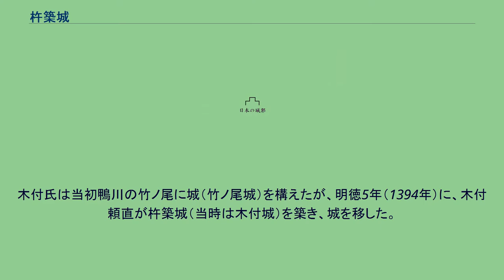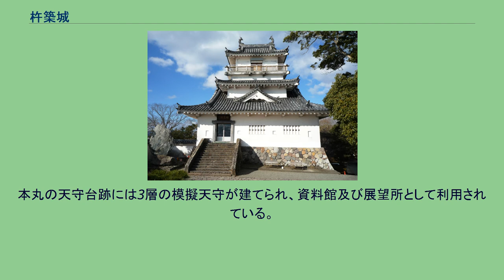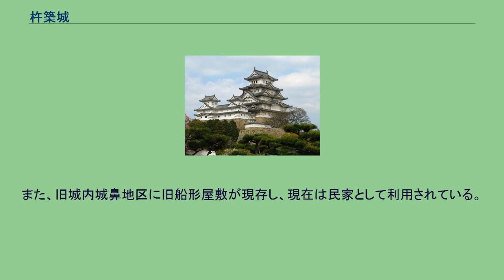杵築城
杵築城（きつきじょう）は、かつて大分県杵築市杵築にあった城郭である。
城跡のうち麓の藩主御殿跡は大分県の史跡に指定されている。
また、城郭があった台山地区と藩主御殿地区は、国の史跡に指定されている。
台山上に建つ杵築城（模擬天守） 杵築城は、室町時代初期に木付氏によって八坂川の河口にある台山（だいやま）の上に築かれた。
台山は、北は高山川、東は守江湾に囲まれた天然の要害である。
連郭式の平山城で、台山を空堀により4区画に区切られていた。
戦国時代には大友氏と島津氏の戦いの舞台となり、江戸時代には杵築藩の藩庁が置かれた。
城跡のうち台山上の部分は、公園として整備され、天守台跡に資料館と展望所を兼ねた模擬天守が建てられている。
木付氏は当初鴨川の竹ノ尾に城（竹ノ尾城）を構えたが、明徳5年（1394年）に、木付頼直が杵築城（当時は木付城）を築き、城を移した。
戦国時代、島津氏の大軍に攻められるが、城主木付鎮直が籠城して抗戦の末これを退けた。
しかし、後に主君の大友義統が文禄の役での失態の責めを負って豊臣秀吉により改易されると、当主木付統直は自刃し木付氏も滅びた。
杵築を含む豊後国は豊臣家の蔵入地となって前田玄以、宮部継潤が奉行を務めた後、慶長元年（1596年）に杉原長房の所領となる。
同年の震災（慶長豊後地震）と、慶長2年（1597年）の暴風雨によって天守などが損壊したため、長房は慶長2年（1597年）に台山北麓に居館を移した。
慶長5年（1600年）2月には細川忠興の所領となり、重臣の有吉立行を城代として置いた。
慶長6年（1601年）には松井康之が城代となっている。
天守は慶長13年（1608年）6月に落雷で焼失したが、その後、再建された。
2017年（平成29年）に行われた調査では再建後の石垣が確認されている。
また、文献の記録から、再建天守は3重の層塔型であったと考えられている。
慶長20年（1615年）に一国一城令が発せられると、台山の主郭部は破却され、城郭機能は台山北麓の居館（後の藩主御殿）に移された。
寛永9年（1632年）、忠興の子・忠利が熊本藩に移封となると、替わって小笠原忠知が入った。
正保2年（1645年）には松平英親（能見氏）が豊後高田藩より3万2千石で封じられた。
能見氏のもとで平地への移転が完了し、台山の城郭は17世紀末までに廃止された。
元禄7年(1694年)4月に杵築を訪れた貝原益軒は『豊国紀行』に「木付に城なし、町あり」と記している。
正徳2年（1712年）、幕府の朱印状に「木付」と書くべきところが「杵築」と記されていたため、幕府に伺いを立てた上で「杵築」と表記するようになり、従来、木付城と表記されていたこの城も、杵築城と表記されるようになった。
台地上の台山地区には、城山公園が整備されている。
本丸の天守台跡には3層の模擬天守が建てられ、資料館及び展望所として利用されている。
2017年（平成29年）に国の史跡指定を目指して行われた発掘調査では、土塁や堀切りが確認され、大友氏による豊後国支配が終焉を迎えた文禄2年（1593年）から、慶長20年（1615年）の破却に至るまでの城郭の変遷が明らかとなった。
山麓の藩主御殿地区は、杵築神社、旧杵築中学校、旧杵築市立図書館一帯に位置しており、堀、石垣、庭園の遺構が残されている。
旧杵築中学校の校舎建て替えに伴い2010年（平成22年）から行われた発掘調査で、校庭から藩主御殿跡が発見され、2016年（平成28年）2月23日に県の史跡に指定された。
また、旧城内城鼻地区に旧船形屋敷が現存し、現在は民家として利用されている。